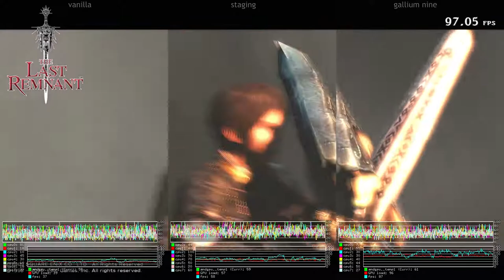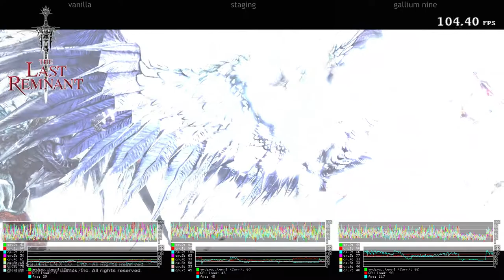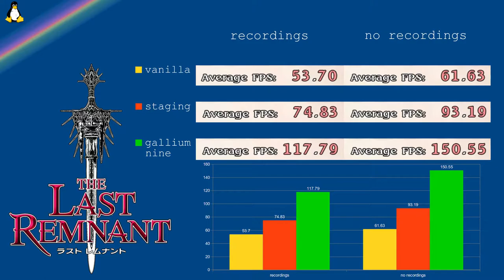The Last Remnant ·· Linux Benchmark ·· vanilla Wine vs Staging vs Gallium Nine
16GB Ram DDR3-1600 cl9
ASRock Fatal1ty p67 Performance
Shitty HDD